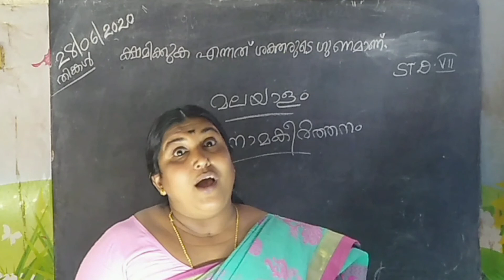MALAYALAM for VII